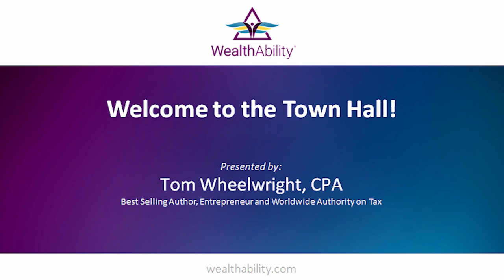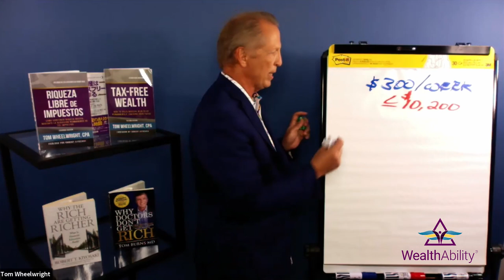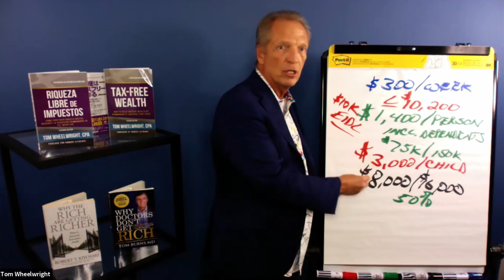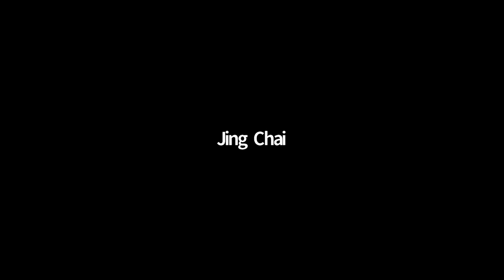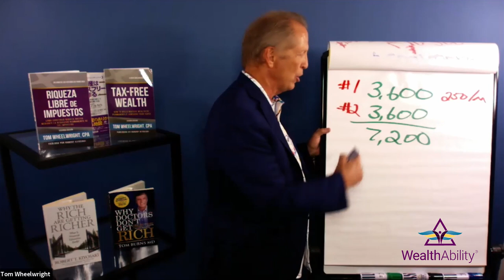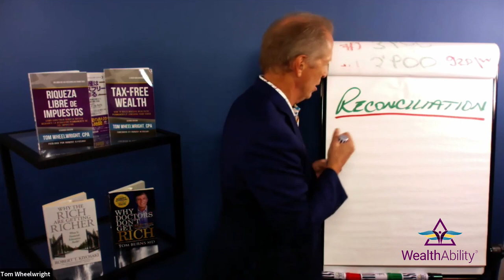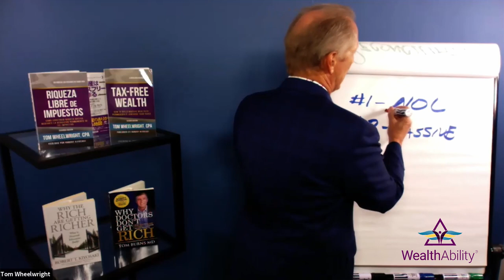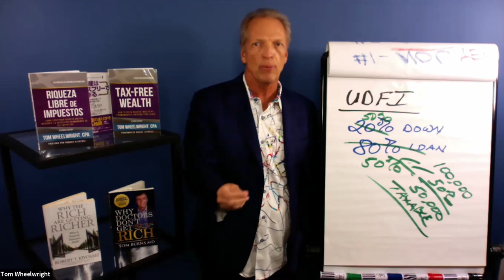March 2021 Town Hall - Tom Wheelwright, CPA Discusses Biden's American Rescue Plan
Tom discusses the tax implications of Biden's American Rescue Plan and what it means for you.

Tom Wheelwright, CPA is a Best-Selling Author, Entrepreneur & Worldwide Authority on Tax.
PODCAST: WealthAbility® For CPAs
 Resources
Tom’s Book: Tax-Free Wealth Visit WealthAbility®

Sign up for Tom’s Free Weekly Report